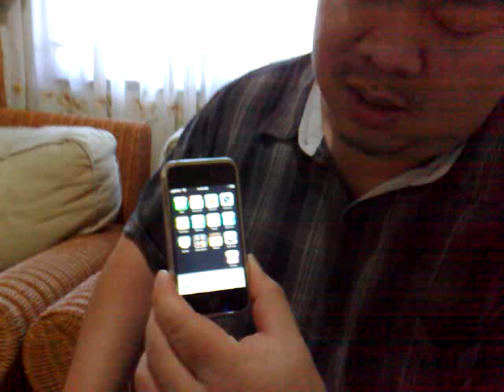Cockroach Eating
A Virtual Magic Trick with my IPhone (Cockroach from my IPhone)